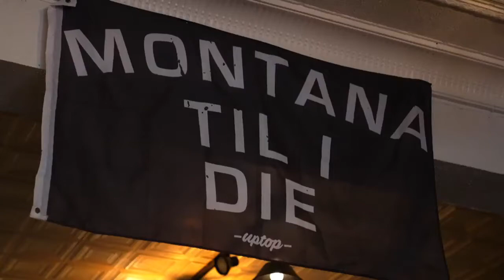CGD Montana Til I Die